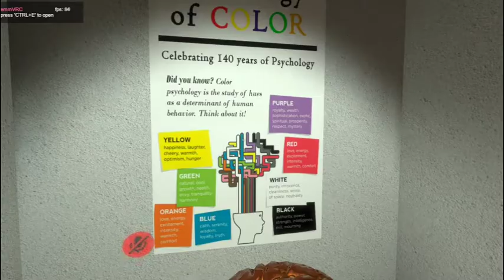VRchat funny moment's - 38 - Two Idiot's Play Pop Escape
thanks to Ryku The Saiyan for playin a game with me!
VRCHAT
Copyrights - The video that use was liable  "fair use" Copyright Disclaimer under section 107 of the Copyright Act of 1976, allowance is made for “fair use” for purposes such as criticism, comment, news reporting, teaching, scholarship, education and research.